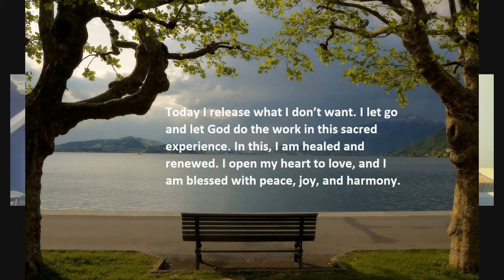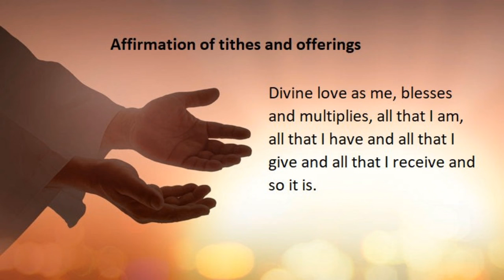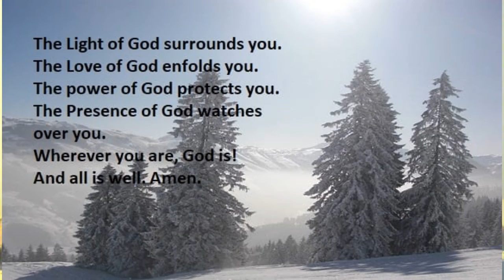Burning Bowl Ceremony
Releasing what no longer works for us